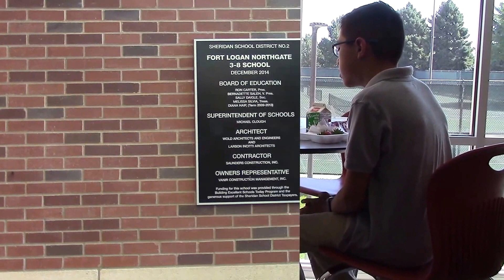Why Fort Logan Northgate is Great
Find out why Ft. Logan Northgate 3-8 is such an amazing school. Call